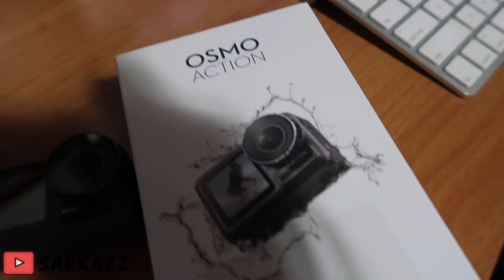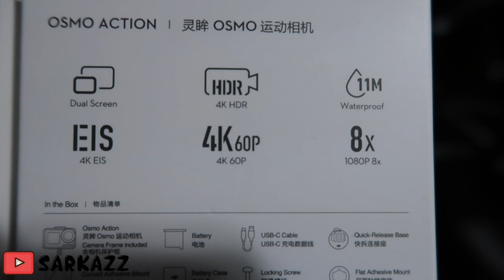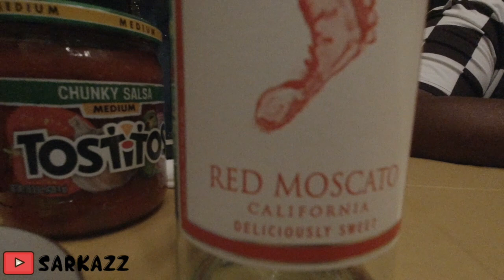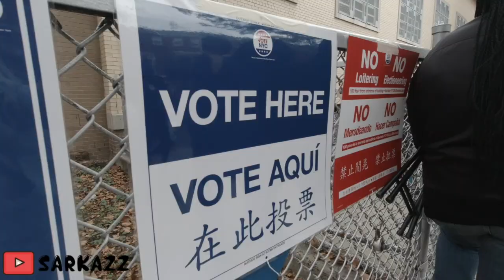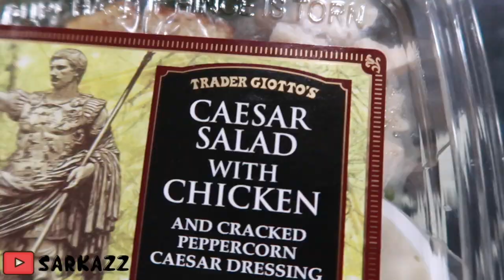The Wait was WORTH IT! Vlog #89